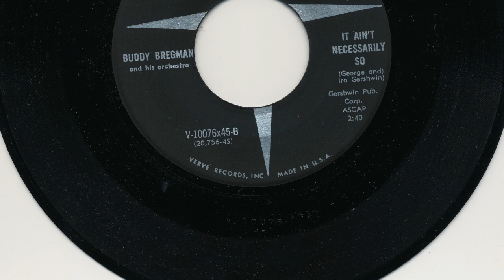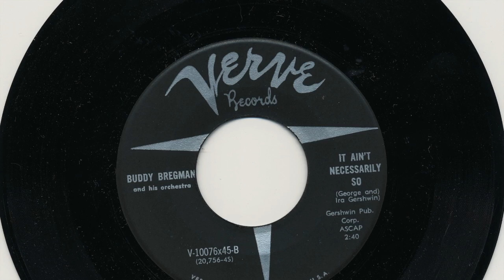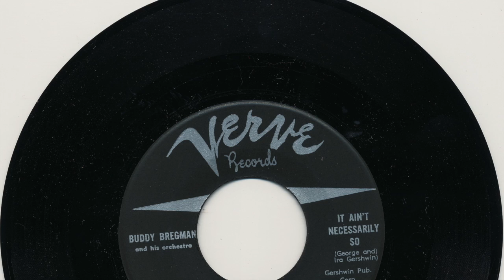Buddy Bregman - It Ain't Necessarily So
George & Ira Gershwin